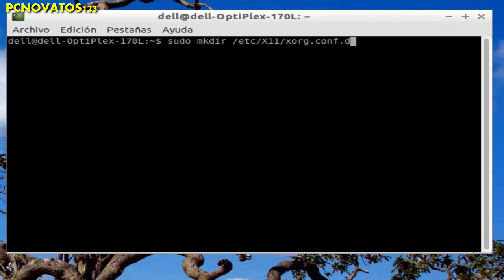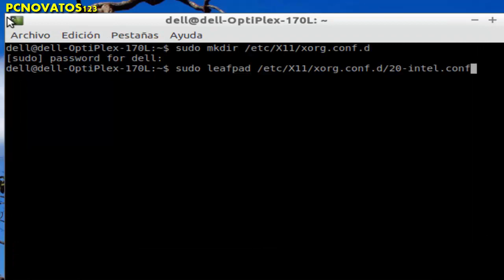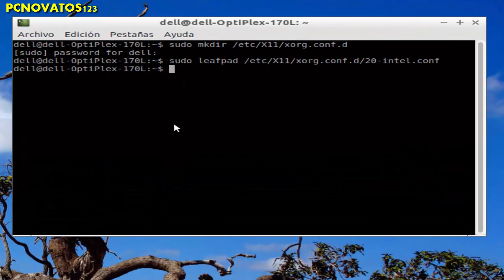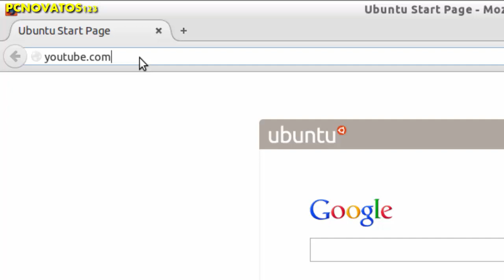error firefox url negra Lubuntu 14.04 (SOLUCION)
Aqui con otro video tutorial de como Después de actualizar Firefox no puedo ver correctamente los textos de la url en linux pues con unos simples comandos lo vamos a solucionar facil y rapido ya sabes si te gusto o ayudo el video dale like comparte el video eso ayuda
Si tenéis una tarjeta gráfica de Intel, esto se soluciona de la siguiente forma:

En un terminal se escribe:

sudo mkdir /etc/X11/xorg.conf.d

Después se crea el archivo “20-intel.conf”:

sudo leafpad /etc/X11/xorg.conf.d/20-intel.conf

Dentro del este archivo hay que poner:

Section "Device"
Identifier "Intel Graphics"
Driver "intel"
Option "AccelMethod" "glamor"
Option "DRI" "True"
EndSection

Reiniciamos el ordenador. Ahora todo debería verse correctamente. El controlador “glamor” que usa OpenGL para dibujar los gráficos en 2D intentando liberar así a la CPU de estas tareas.